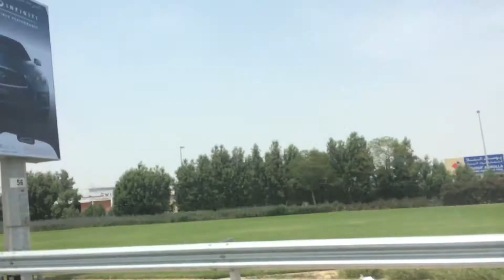13 WAYS JOB-IT-FORWARD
Napakaraming Filipino ang gustong makatulong sa kapwa nila kabayan na makahanap ng trabaho, pero ano nga ba ang tamang paraan ng pagtulong sa kanila?